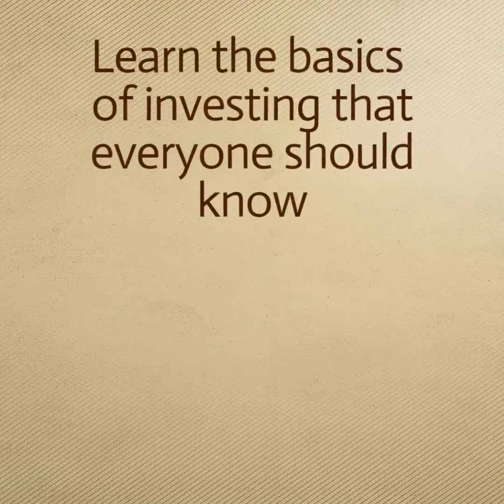Investment Workshop video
A video made for an investment and financial planning workshop